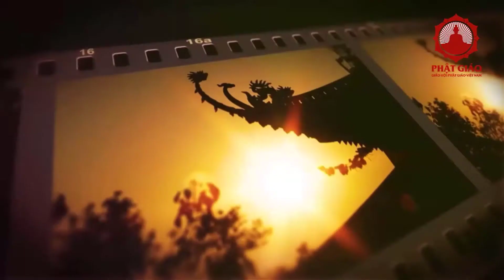Sau khi qua đời thần thức có thông minh hơn lúc Người còn sống không?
Việc chúng sanh qua đời thần thức thông minh gấp 9 lần so với trước đó, điều này cần phải xem thiện căn phước đức nhân duyên của bản thân họ. Mỗi người không giống nhau, không gian và thời gian của người mất không có khoảng cách. Người sau khi qua đời phải hiểu mới bắt đầu học Phật, nhưng không dễ dàng hiểu ra. Trong gia đình, có người làm nhiều việc thiện, việc lợi ích vì người đã mất thì sẽ tăng thêm phước báo cho họ. Thành tựu của bản thân lớn như thế nào thì người mất được lợi ích lớn như thế đó.
Trong gia đình có 1 hay 2 người học Phật làm việc thiện là đại phước báo.

Video gốc: Quan Hệ Giữa Người Và Quỷ Thần | Tập 4/7 Phóng Viên Phỏng Vấn Pháp Sư Tịnh Không
Thời gian phỏng vấn: 1/11/2008
Địa điểm: Đại Học Khoa Học Và Kỹ Thuật Hồng Kông
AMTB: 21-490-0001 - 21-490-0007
Cẩn dịch: Ban Biên Dịch Tịnh Không Pháp Ngữ.
- Văn phòng TW Giáo hội PGVN: P126 Chùa Quán Sứ, 73 Quán Sứ, Q. Hoàn Kiến, Hà Nội